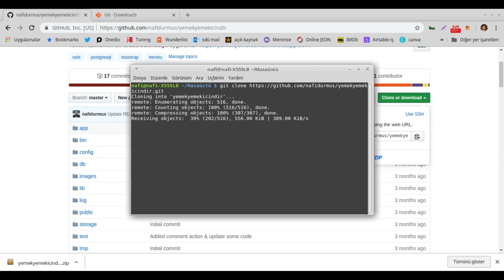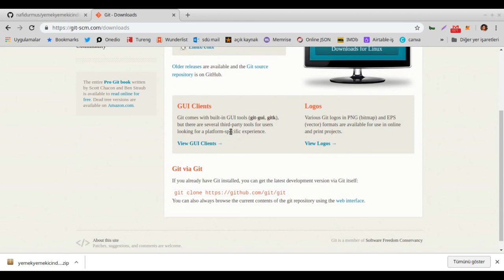Github'tan Bilgisayara Proje Nasıl İndirilir ?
Bu videoda githubtan bilgisayara nasıl proje indirlidiğinden bahsedeceğiz.